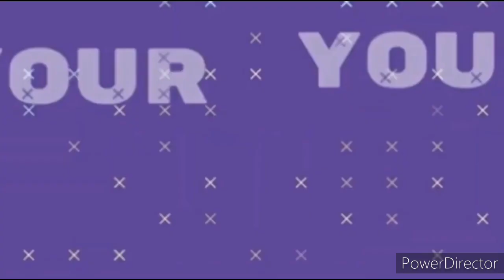KEITH RANIERE PARDONED?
NXIVM CULTLEADER The show tackles social, political, and cultural issues from different perspectives using down to earth common sense as well as humor and basic logic and critical thinking while attempting to function outside the box. We will be discussing true crime as well as unsolved mysterious crimes, current events, political theater, as well as hot mess reality entertainment. We apologetically fact check! We hope to change hearts and minds to bridge ideologies while attempting to find answers to some unanswered questions.

17 U.S. Code § 107 - Limitations on exclusive rights: Fair use fair use of a copyrighted work, including such use by reproduction in copies or phonorecords or by any other means specified by that section, for purposes such as criticism, comment, news reporting, teaching (including multiple copies for classroom use), scholarship, or research, is not an infringement of copyright.